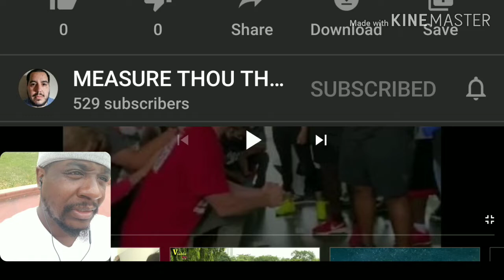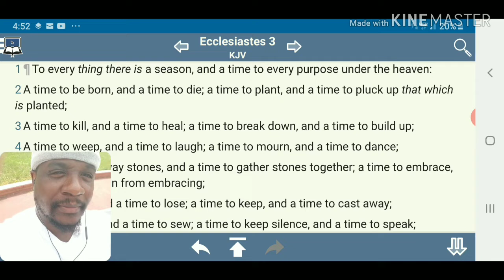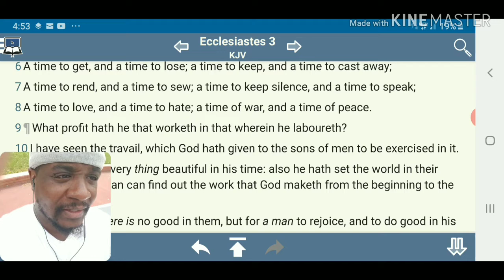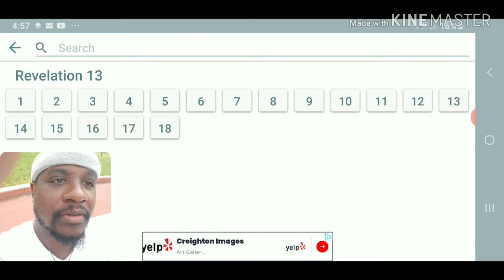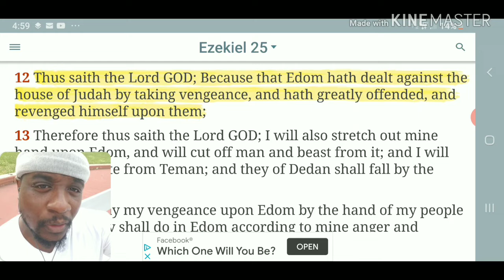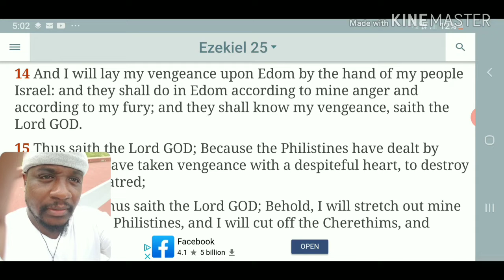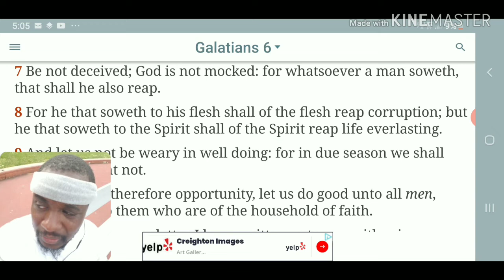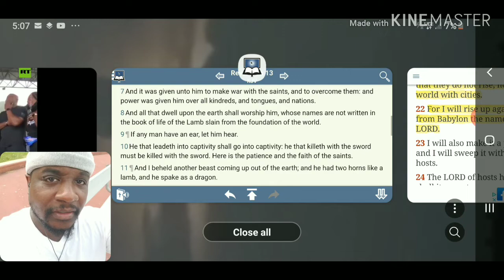RE: White People Beg For Forgiveness From Their Black Neighbors In Floyd's Hometown